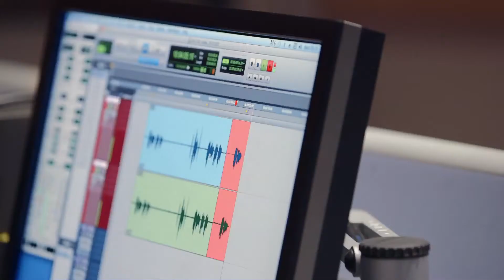Making of Child of Light - A Modern Fairy Tale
The third 'Making of Child of Light' video trailer.